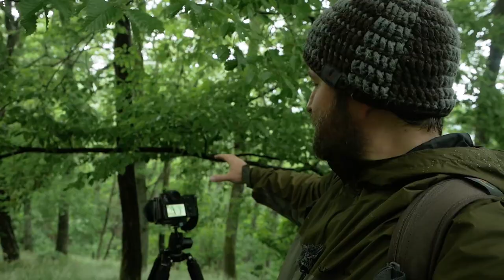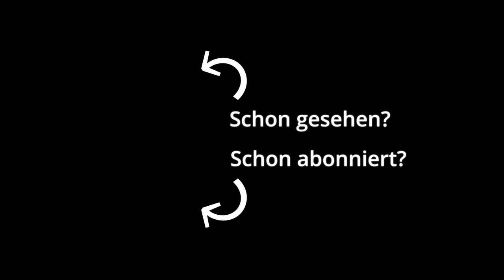Naturfotografie: Nebel, Regen und Wald im SIEBENGEBIRGE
Endlich! Lange habe ich darauf gewartet, aber jetzt hat es endlich geklappt. Habe die Kombination aus Regen und Nebel so langsam schon vermisst. Dabei ist das gerade zu im Frühling im Wald einfach ein Highlight. Alles schön grün und durch die Nässe des Regens wirken die Farben noch viel gesättigter. Wenn dann noch Nebel dazukommt, ist eigentlich alles gegeben um eine schöne Zeit im Wald zu verbringen.

Und genau die hatte ich vormittags im Siebengebirge auf der Suche nach Motiven für ein bisschen Landschaftsfotografie im Wald. Mit Bäumen. Und viel Grün.

0:00 - Der Anfang
0:26 - Ein schöner Baum im Nebel
2:34 - Vom Stress das erste Motiv zu finden...
4:10 - Viel Grün
5:35 - Vom Vorteil einer beschlagenen Brille
6:59 - Ein paar Worte zum Feisol CT-3472 M2 Rapid
8:45 - Das Ende
9:30 - Nochmal die entstandenen Fotos

Dir gefällt was du siehst? Ich trinke zwar keinen Kaffee, aber...